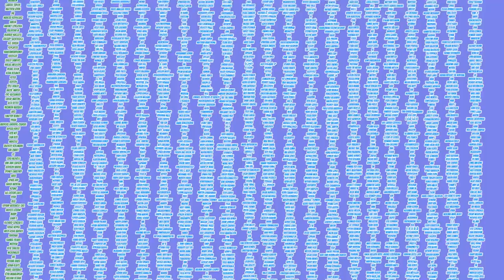CATRA MEETS MELOG! | Shera Season 5 Fiancé Reaction | Episode 8 “Shot in the Dark”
In an unusually happy episode of Shera, we see Catra make a new friend, and the best friend squad find a new way back onto Etheria! We can't WAIT to see what happens next!

Shera and the Princesses of Power, Season 5, Episode 9 will premiere next Tuesday at 12 est!

Season 1 episode 4 of Full Metal Alchemist premieres THIS THURSDAY at 12 pm est!

Shera, Season 5, Episode 8, “Shot in the Dark”